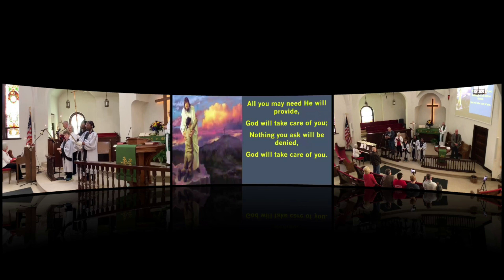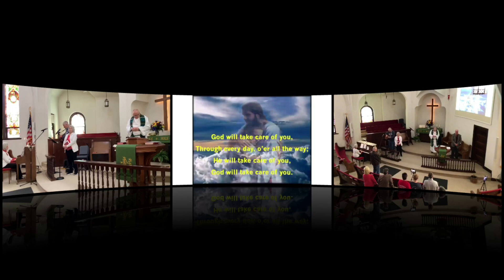God Will Take Care of You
Closing music from the February 11, 2024 Worship Service